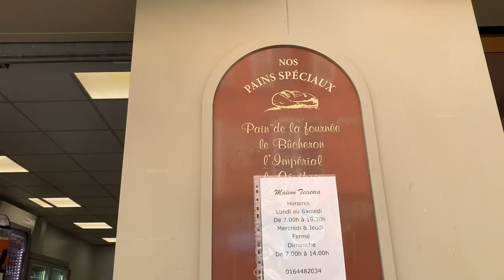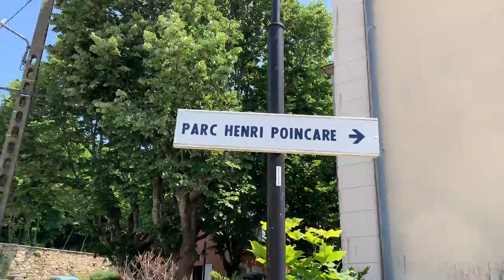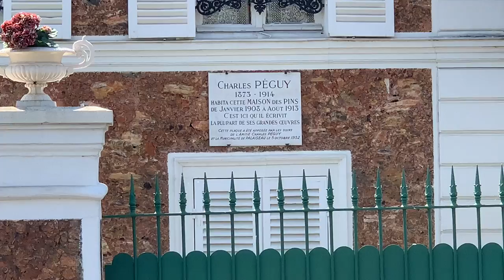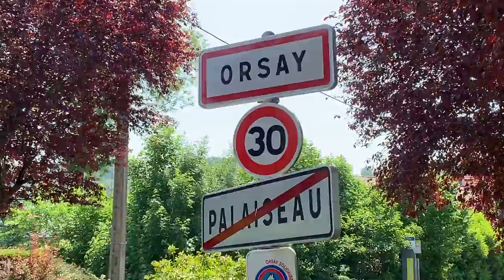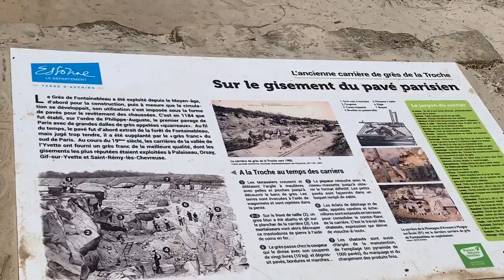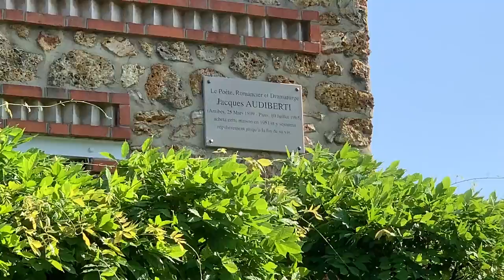Exploring Palaiseau, France | Boulangerie Pastries, Outdoor Walking Path, Historical & Natural Sites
👟 Back in March, we packed our bags in Reims and moved to our new French city of residence, Palaiseau! Since then, we have been busy getting settled in and working our full-time jobs. Given that we haven’t had the chance to see all of Palaiseau just yet, we decided to explore it! The city of Palaiseau has designed four self-guided walking paths aimed at helping people discover its most interesting aspects, and we tried out the first one for ourselves. In today’s video, you’ll be joining us as we walk (over 22,000 steps!) and learn a little more about this gem of a city in the Parisian suburbs. Come with us and enjoy Palaiseau’s more natural landscapes, including the ​​Parc Henri Poincaré, the Square de Lozère, the Lac de Lozère, the Parc Chanlon and its “Roches Bleues,” and more! What was your favorite stop on this walking path? Should we give the other walking paths a try?